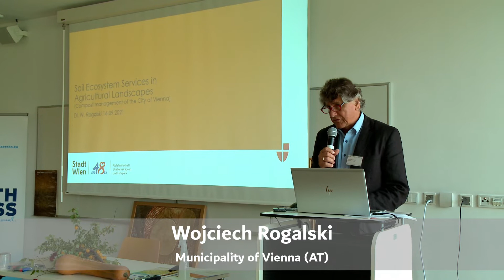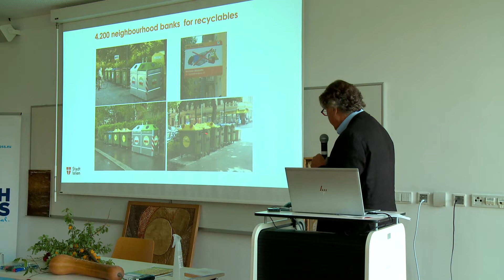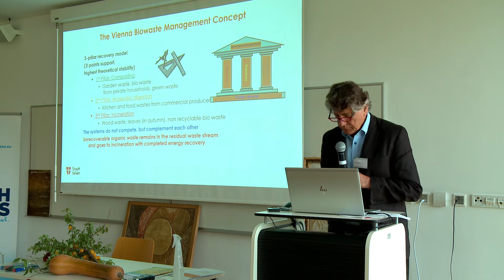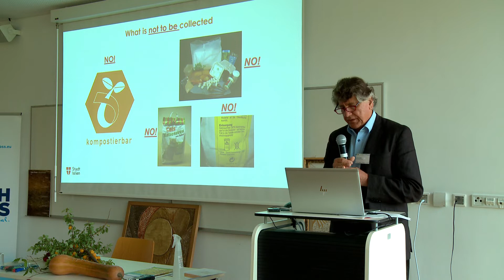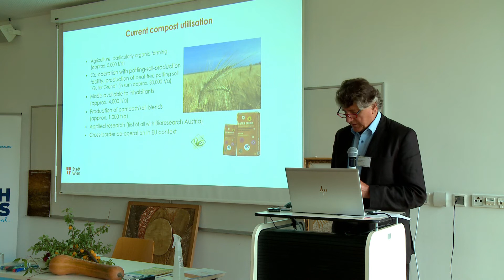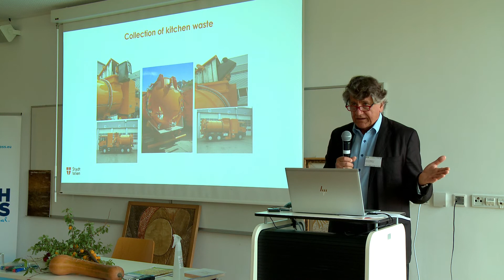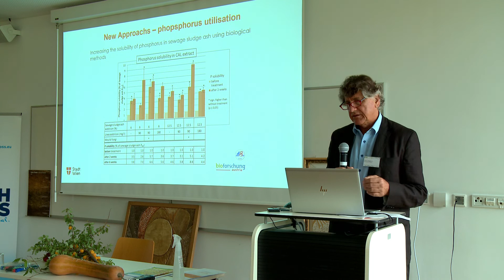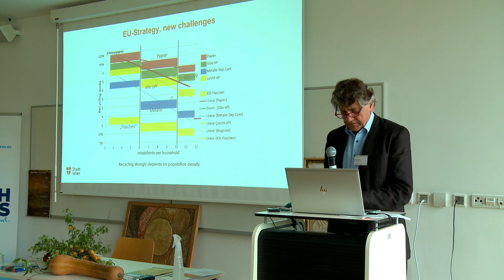15 - Wojciech Rogalski, Municipality of Vienna (AT)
28th Conference of the Working Group Sustainability / Soil Protection of the Working Community of the Danube Regions
Soil Ecosystem Services in Agricultural Landscapes on the example of Hedgerows Best Practices & Multiplier Training for Soil Health and Food Contributions to enhance Soilprotection, Productivity, Climate Change Adaptation & Biodiversity

15th and 16th of September 2021, UFT Tulln